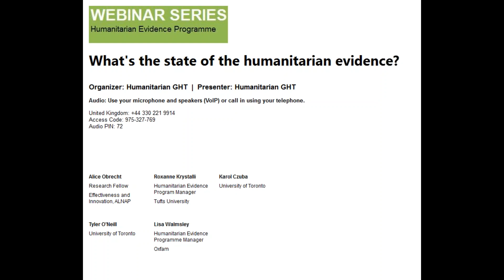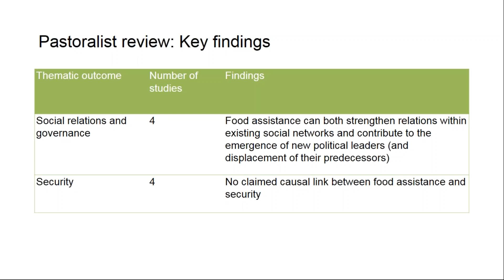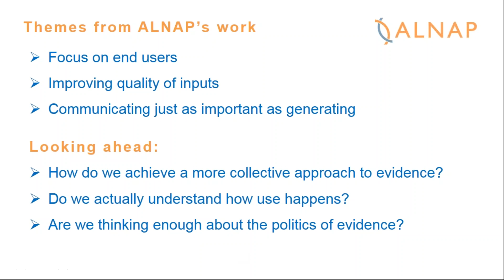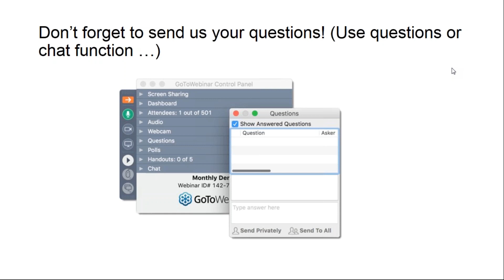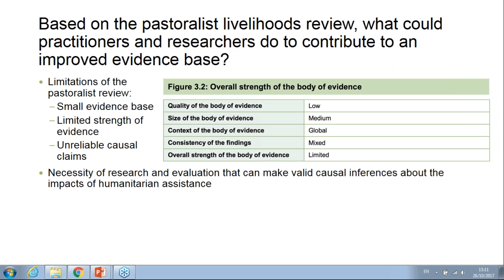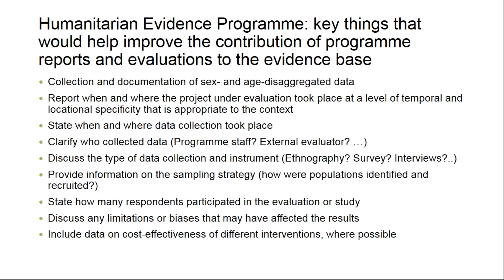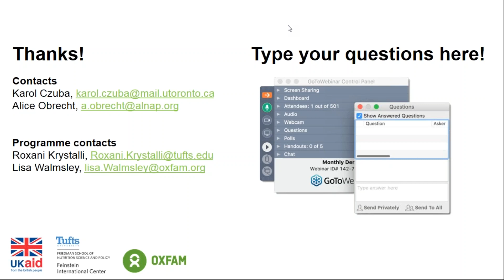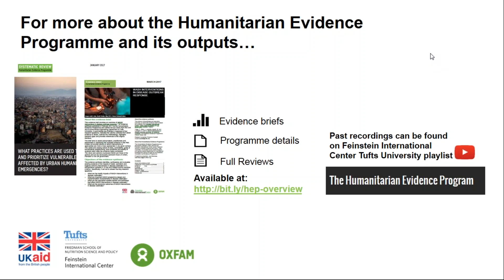The state of humanitarian evidence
This is the third video as part of the Humanitarian Evidence Program webinar series. The video explores the state of humanitarian evidence through talks given by several panelists.